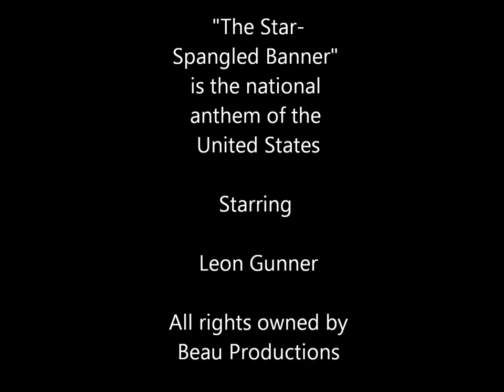Leon Gunner Sings Our National Anthem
Beau Productions owns all rights to this video.